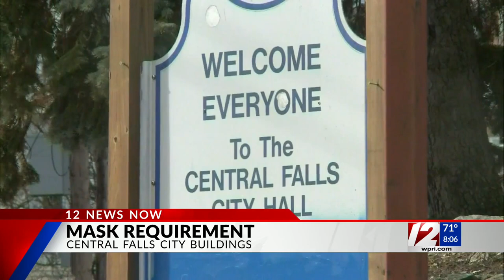Police: Fall River man set Somerset garage on fire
A Fall River man is facing a series of charges after he allegedly set fire to a detached garage in Somerset Wednesday afternoon, according to police.